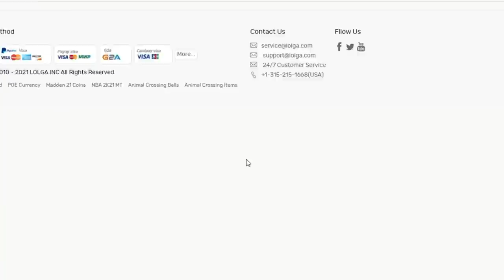DEUX JOUEURS PROS S'AFFRONTENT EN FREESTYLE... (ROCKET LEAGUE FR)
Musique d'Outro  ♪ : NCT & James Burki - Hold On